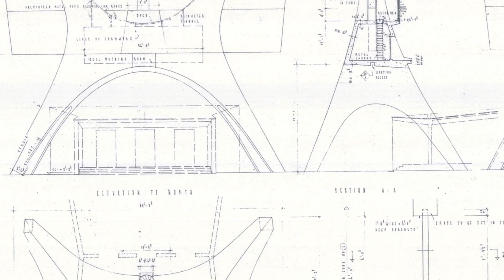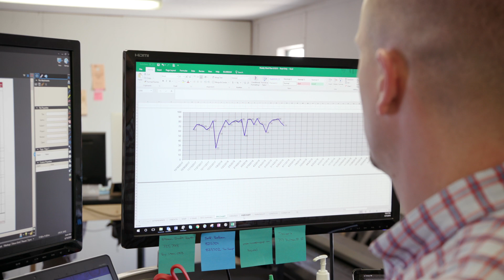McGough at a Glance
Six successive generations of McGoughs have maintained and enhanced our construction expertise. Today, McGough enjoys an unparalleled reputation for delivering complex projects on budget and on time while maintaining our tradition of quality and craftsmanship.